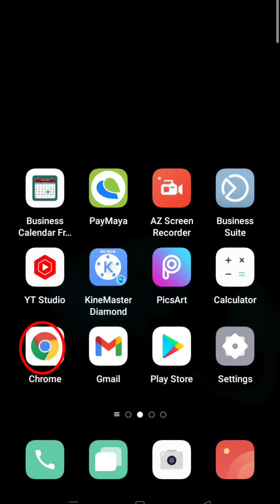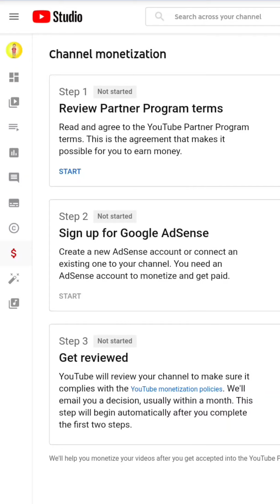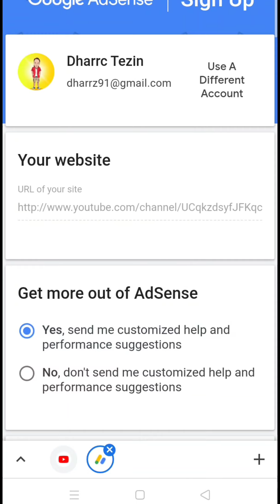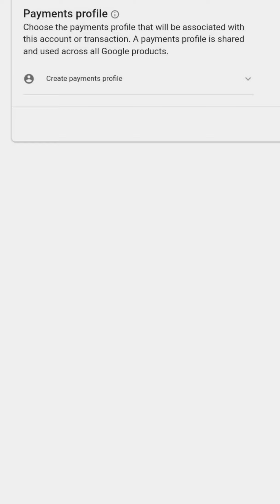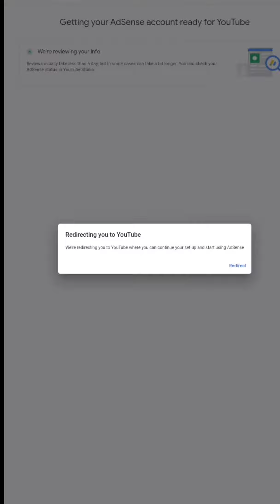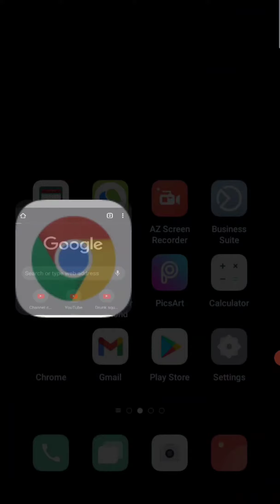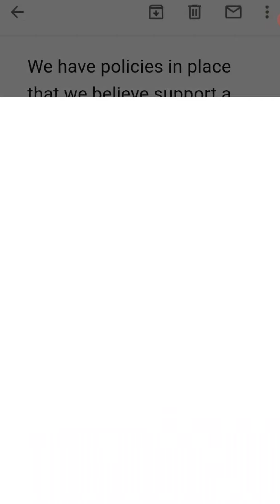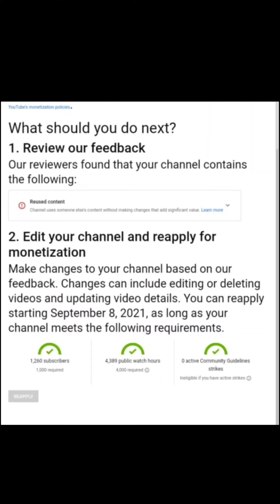PAANO MAG-APPLY NG MONETIZATION SA GOOGLE ADSENSE? step by step tutoriaL...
how to apply youtube channel monetization
how to youtube monetization
how to apply for youtube monetization 2020
how to apply monetization in youtube
how to use monetization on youtube
how to enable youtube monetization 2020